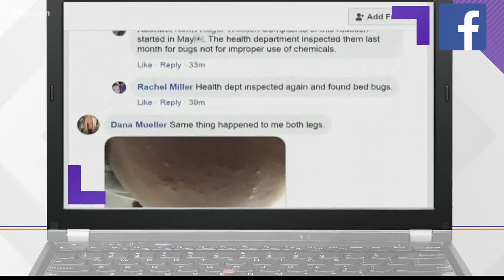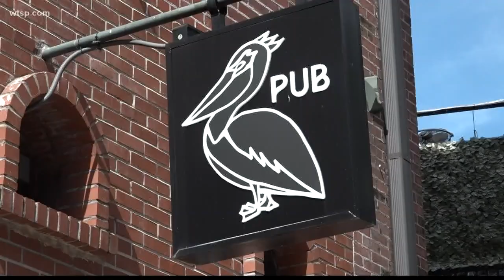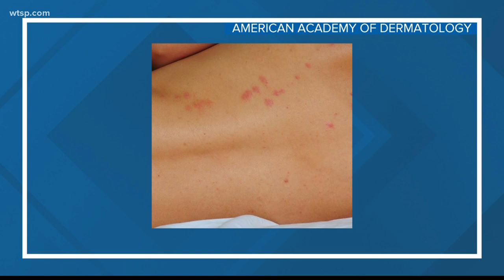St. Petersburg's Pelican Pub temporarily closes as customers complain of rashes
A popular pub in downtown St. Petersburg is doing some unexpected renovations -- and shutting down, for now -- in the wake of a viral Facebook post.

In her post, dated Oct. 27, Rachael Renn says she is in the emergency room being treated for skin irritation. The photos appear to show a rash or hives which Renn says she got after visiting the Pelican Pub.

Renn clarified in later comments on the post that she had been diagnosed with contact dermatitis.